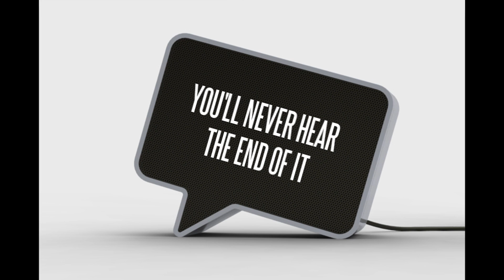You'll Never Hear The End of It - Plinth Sketch (Starring James Cotter) (Stereo)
You'll Never Hear The End of It is a audio sketch show performed by James Cotter and written by Joel Soetendorp (The Treason Show and The News Revue)

In Plinth retired Colonel Archibald Sotheby-Forbes takes his beloved dog Saxton out on a perimeter patrol and comes across a wilding rotter. He also muses on Lord Nelson's plinth and society today.

Written by: Joel Soetendorp
Additional Material by: James Cotter
Performed by: James Cotter
Produced by: Lone Mic Productions